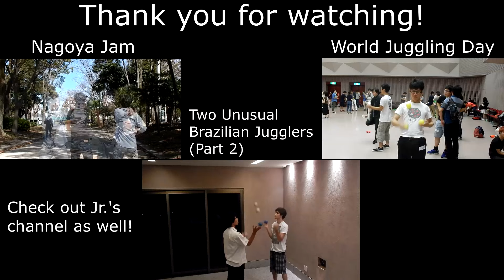Osaka Jam - ジャグ練 feat. Ryohei Kimura (Jr.)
This is the video Jr. and I managed to put together in 2 days of thinking and heavy practice. I am very happy that I had the opportunity to make a video with him because he is one of my biggest inspirations since I started juggling, and performing these tricks was easy due to our similar juggling style. It was extremely fun to hang out with jugglers from Osaka and this was a great end for my student exchange program in Japan.